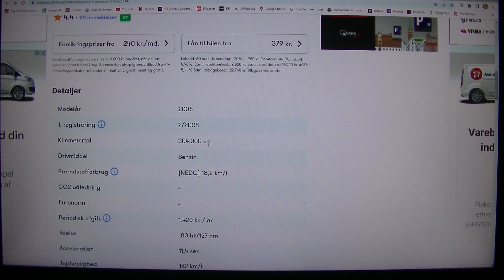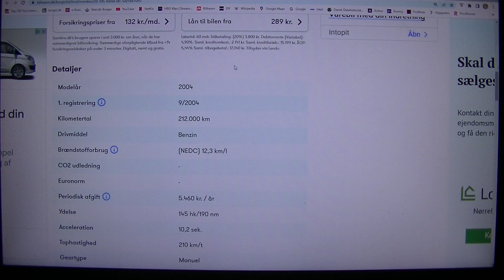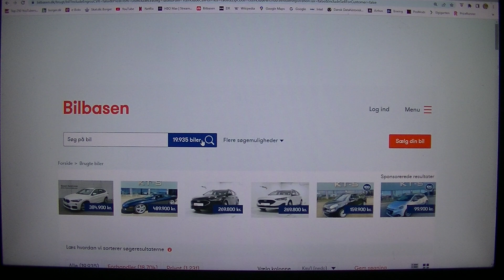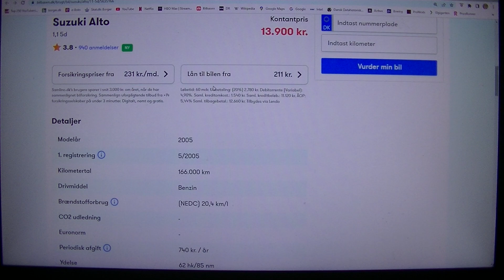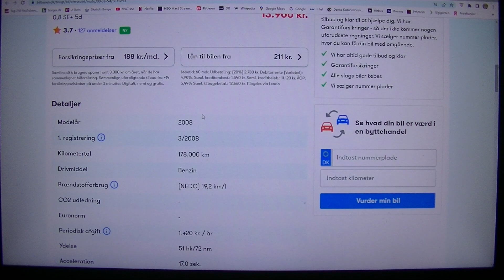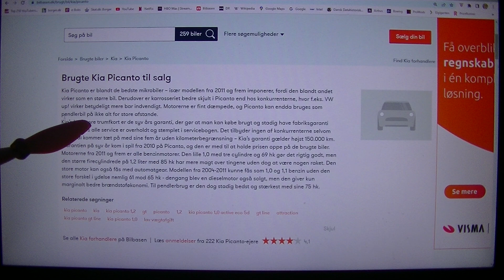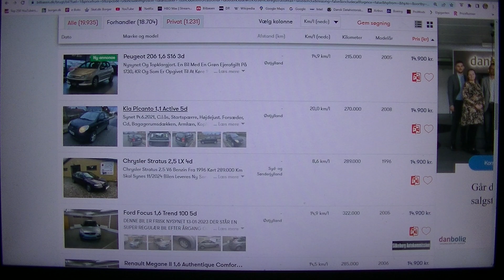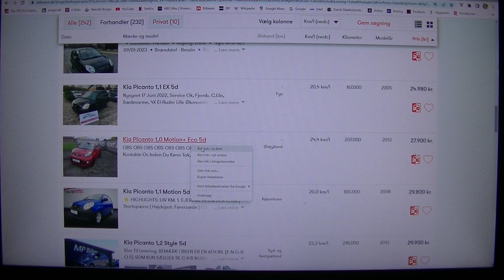MongoTV_4947 - KIGGER PÅ BILLIGE BRUGTE BILER - Del 318 - Billig Benzin Biler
DEL 318 - God LØRDAG AFTEN. Det er ved at blive mørkt nu. Jeg vil lige begynde på, at uploade de her 9 video, om billig benzin biler, som jeg begynbde at optage, klokken 12 midnat til cirka 1.30 nat. Det fortsatte jeg så meget i dag eftermiddag, til mit JVC videokamera, var tørt for strøm. Klokken den er 16.30 nu, og det er ved at blive mørkt. Jeg blev ikke helt færdig med det her nu, så jeg vil fortsætte lidt endnu, med mit gamle DJI Pocket videokamera. Jeg ved ikke om jeg skal have en benzin bil eller en diesel bil ? Det må jeg finde ud af engang i fremtiden, når jeg har et kørekort til bil, og har opsparet en 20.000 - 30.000 kroner, til min første brugte bil. Men har jeg et kørekort til bil, så vil jeg nok med det samme, købe en alle anden bille brugt bil, til 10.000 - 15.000 kroner. Jeg venter ikke 1 år på at jeg har opsapret 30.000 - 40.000 kroner. Jeg køber en brugt med, med det samme, for hvad jeg lige har af penge.